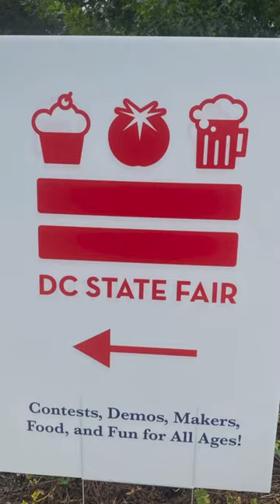The Dc State fair was a complete vibe with great energy 💙.